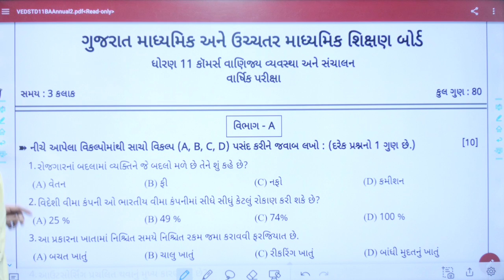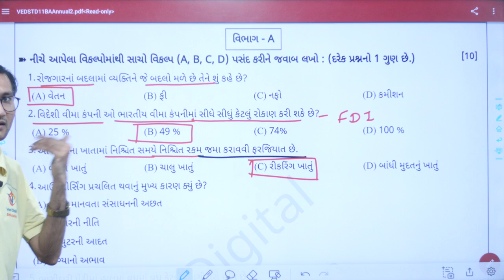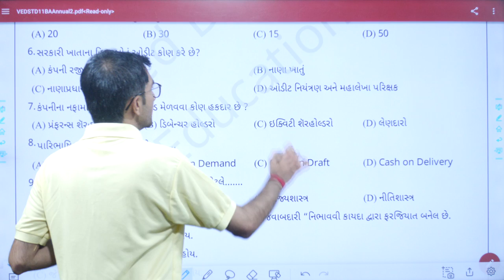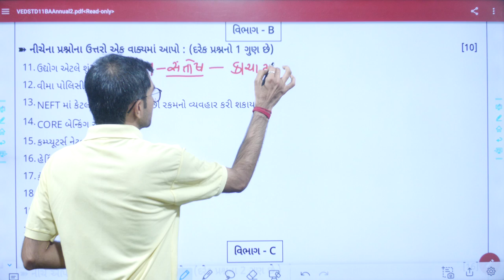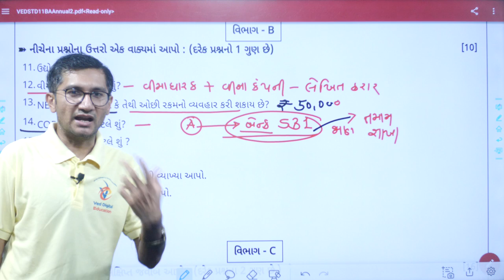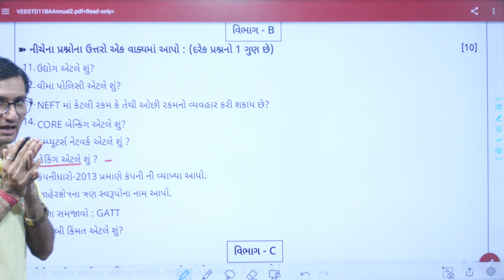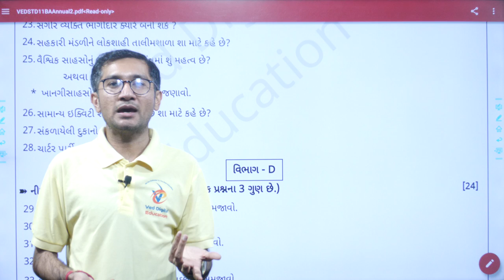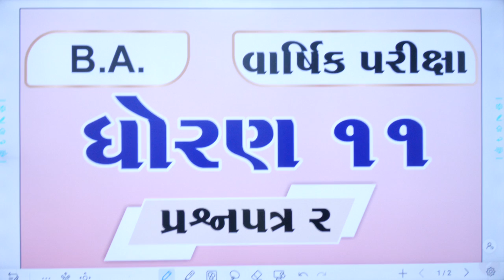std 11 ba final exam paper solution 2023, std 11 ba varshik pariksha paper solution 2023,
std 11 ba final exam paper solution 2023,

EDUCATION
Hi